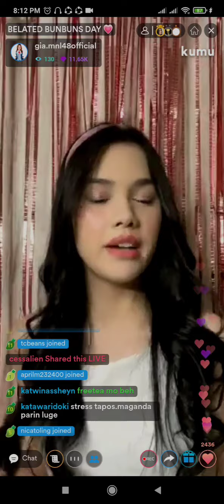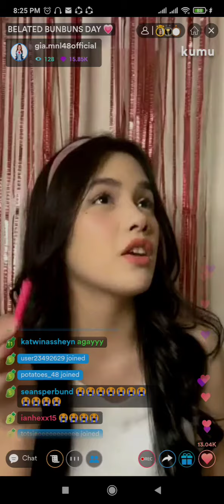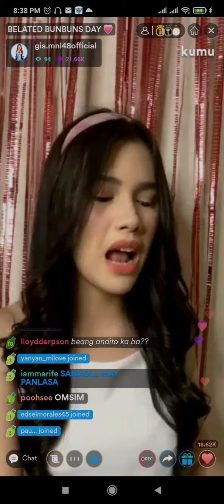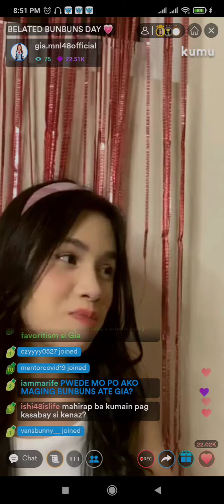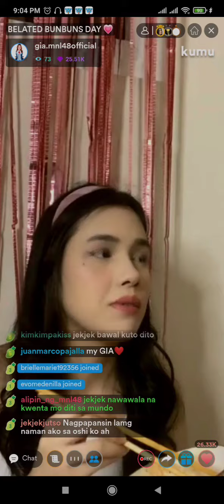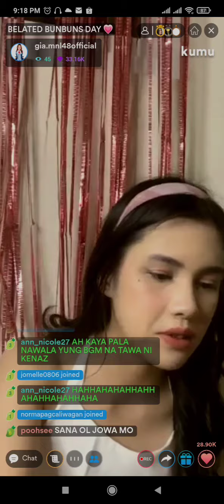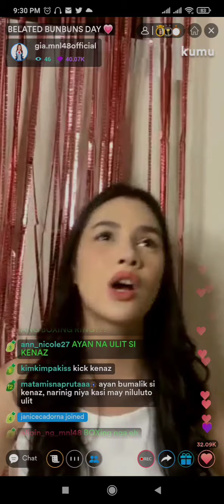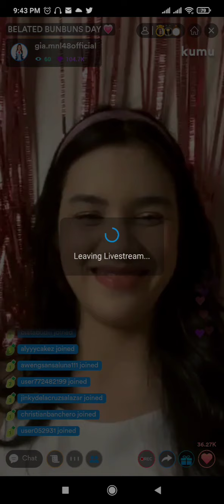MNL48 Gia Kumu Live [ September 18, 2021 ]